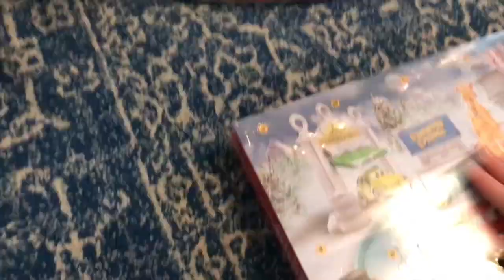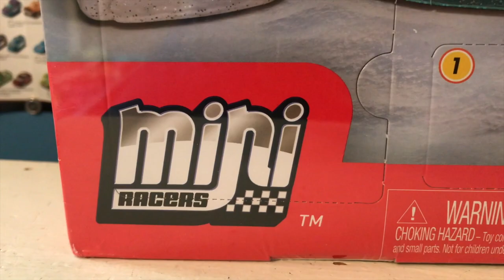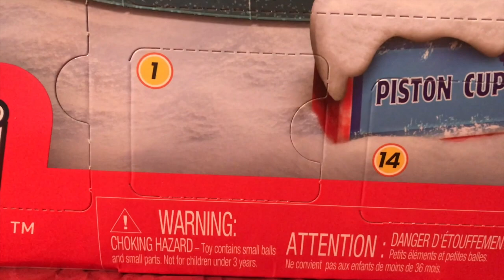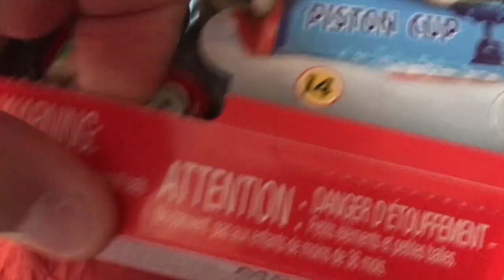25 Days of Suggestions-Day One-Disney Cars Todd Marcus (Cars 3) Review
Make Sure to Suggest a Car if You Haven't Yet!